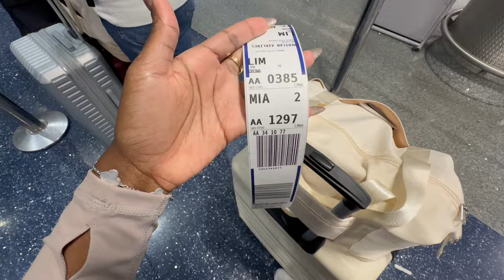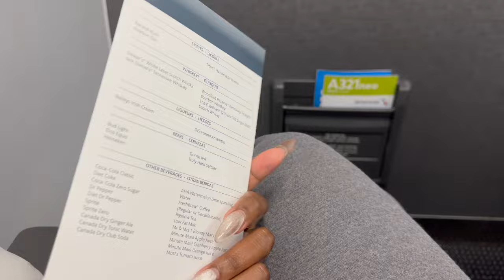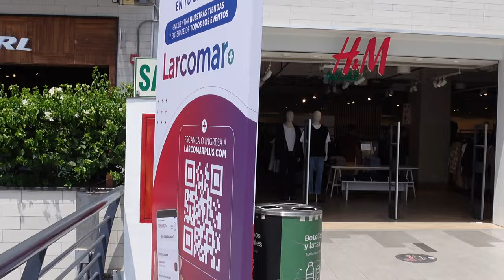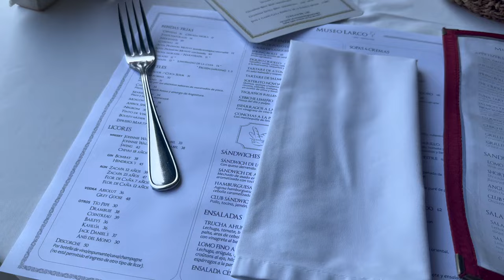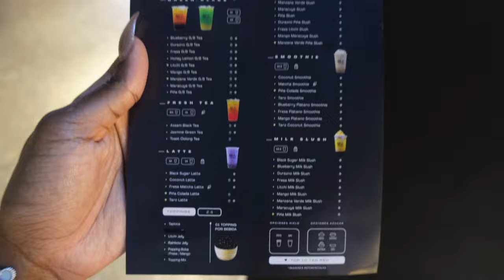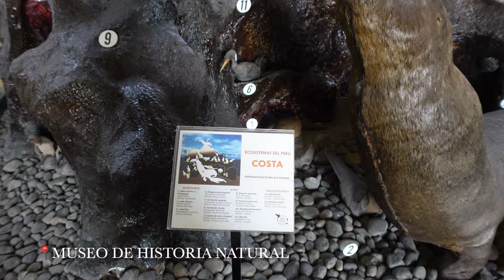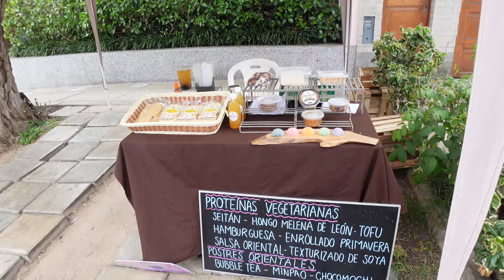Solo Travel Vlog | Come w me to Lima, Peru! Best food, making new friends, exploring the city alone